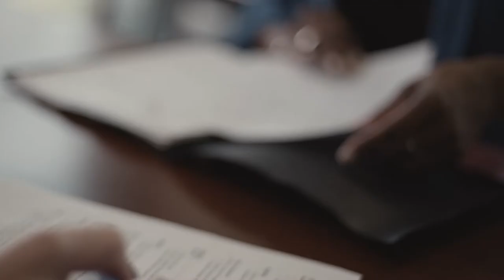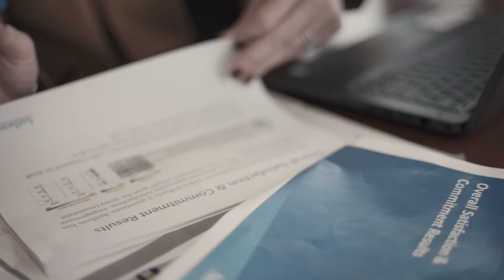Member Stories: Dennis' Story